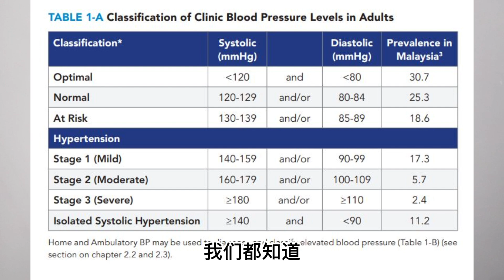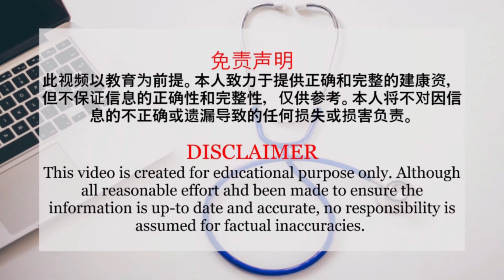血压正常了就不需要再吃降压药？降压药会伤肾？ |【高血压】花生健康医药 EP107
高血压是心血管疾病最常见的危险因素之一，也是全球死亡的主要原因。本研究的目的是使用马来西亚社区盐研究（MyCoSS）的数据评估马来西亚人群中高血压的患病率及其相关危险因素。高血压在马来西亚的成年人中很普遍。那些年龄较大、BMI较高和糖尿病的人更容易患高血压。改变生活方式和教育的努力对于高血压的管理和预防很重要。

主要内容：

0:35 血压一个星期要测量几次？
1:54 每天吃降压药会伤肝伤肾?
2:38 只要血压正常了就  不需要吃降压药？
3:45 吃香蕉对降压很有效，我们可以无节制的吃？